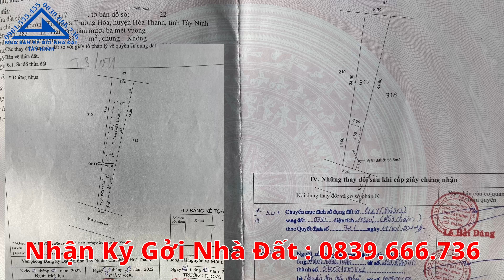Bán Nhà Tặng Full Nội Thất | Mua Bán Nhà Đất Tây Ninh 358N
Kênh Mua_bán_nhà_đất_Tây_Ninh xin giới thiệu đến quí cô chú anh chị một căn Nhà_2_phòng_ngủ Gần_chùa_Toà_Thánh Gần_Chợ_Long_Hải giá_rẻ bất ngờ, tại Thị_Xã_Hoà_Thành , nhà_chính_chủ cần bán gấp
 🖋 Địa chỉ :  Ấp Trường Thiện, Xã Trường Hoà, TX Hoà Thành, Tây Ninh
🏞 Diện tích : 3.5m( nở hậu 8m) x 50m ( 153,6m2 thổ cư)
 💸 Giá : 2 tỷ 960 triệu 💸
🌅 Hướng : Nam
🚴‍♂️ Tiện ích xung quanh đầy đủ : Xe ÔTô ra vào thoải mái, Khu Đông Dân Cư, Trường Học, Chợ, Trạm ý Tế, UBND Xã… Cách Trường Học 1km
_ Cách UBND Xã Trường Hoà : 1km
 _ Cách Chợ Long Hải : 1km
_ Cách Trí Giác Cung : 900m
_ Cách Chợ Long Hoa : 2km
📄 Cam kết : Sổ hồng riêng, sẵn sổ
📑 Hổ trợ hồ sơ thủ tục nhiệt tình đến lúc ra sổ. Sổ hoàn tất và bàn giao
🌏 Hãy mua ngôi nhà làm nên câu chuyện của bạn
🏆 Hãy tin vào giá trị bạn xứng đáng có được
✈️ Hãy đến và trãi nghiệm đẳng cấp mà chúng tôi mang đến cho bạn
📻 Kênh Mua Bán Nhà Đất Tây Ninh sẽ luôn giới thiệu cho quý khách.
⏰ Những bất động sản mới nhất hằng ngày
⛺️ Đất bán – Nhà bán